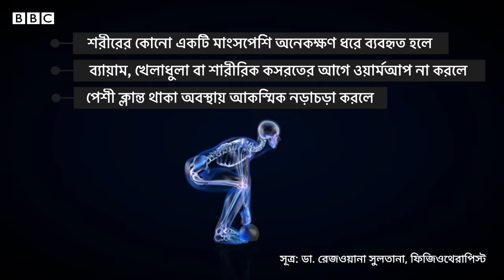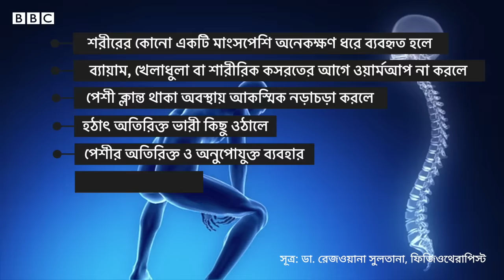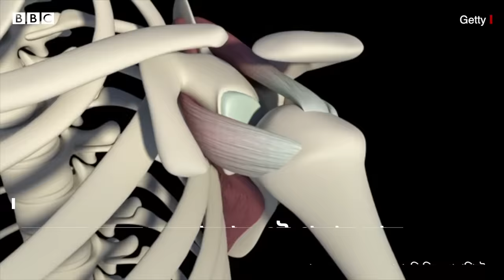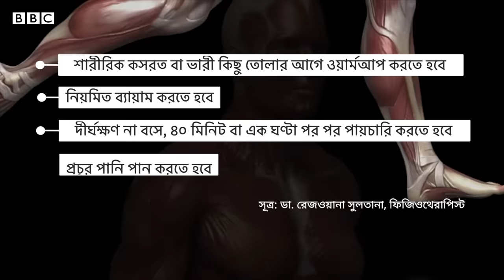Muscle Pull: মাংসপেশিতে টান পড়লে কী করবেন - জেনে নিন | BBC Bangla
মাংসপেশিতে টান পড়া বা শরীরের কোন অংশ মচকানোকে মাসল পুল বলে। কিন্তু মাংসপেশিতে টান লাগার কারণ কী? আর কাদের এই সমস্যা বেশি হতে পারে? এক্ষেত্রে করণীয় কী - বিস্তারিত জেনে নিন ভিডিও থেকে।